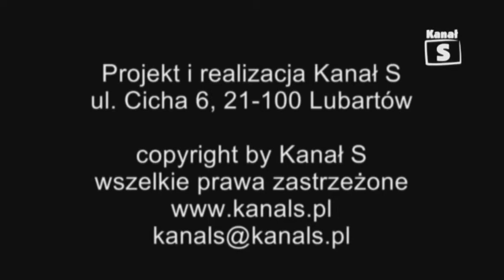Na życiowym zakręcie cz 2 tv Kanał S Lubartów